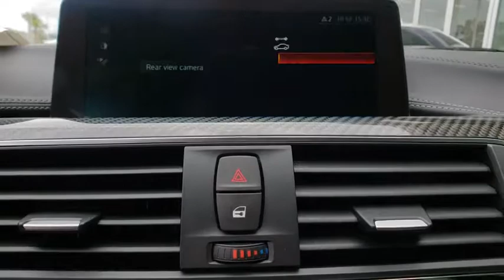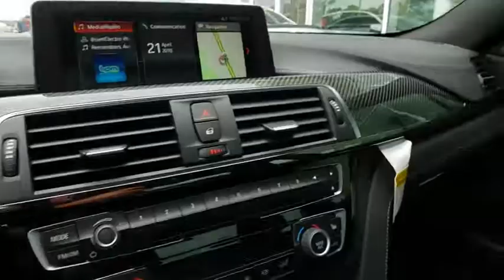2018 BMW M4 Daytona, Palm Coast, Port Orange, Ormond Beach, FL AC87898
1050 N Tomoka Farms Rd

Heated Leather Seats, Nav System, Back-Up Camera, Aluminum Wheels, TRANSMISSION: 7-SPEED M-DOUBLE CLUTCH... Turbo Charged Engine, Rear Air, Onboard Communications System. READ MORE!KEY FEATURES INCLUDEOnboard Communications System, Navigation, Rear Air, Heated Driver Seat, Back-Up Camera. Leather Seats, MP3 Player, Keyless Entry, Heated Mirrors, Electronic Stability Control.OPTION PACKAGESTRANSMISSION: 7-SPEED M-DOUBLE CLUTCH W/DRIVELOGIC. BMW M4 Coupe with Yas Marina Blue Metallic exterior and Black Full Merino Leather interior features a Straight 6 Cylinder Engine with 425 HP at 5500 RPM*.VEHICLE REVIEWSKBB.com's review says As with the 4 Series, the M4 boasts plenty of premium amenities and handsome design inside and out. But the M4's biggest appeal is its startling performance..WHY BUY FROM USThere are many reasons why people visit Fields BMW of Daytona from the Daytona Beach, Ormond Beach, Port Orange, Palm Coast, Deland, Jacksonville and St Augustine, Florida areas for a used car in Daytona Beach. One reason is our selection of quality sought-after pre-owned vehicles. The second is our commitment to our customers. At Fields BMW of Daytona we don't believe in gimmicks, just good cars and great people.Horsepower calculations based on trim engine configuration. Please confirm the accuracy of the included equipment by calling us prior to purchase.
TRANSMISSION: 7-SPEED M-DOUBLE CLUTCH W/DRIVELOGIC,YAS MARINA BLUE METALLIC,BLACK  FULL MERINO LEATHER UPHOLSTERY,Turbocharged,Rear Wheel Drive,Active Suspension,Power Steering,ABS,4-Wheel Disc Brakes,Brake Assist,Locking/Limited Slip Differential,Aluminum Wheels,Tires - Front Performance,Tires - Rear Performance,Heated Mirrors,Power Mirror(s),Integrated Turn Signal Mirrors,Rear Defrost,Intermittent Wipers,Variable Speed Intermittent Wipers,Rain Sensing Wipers,Power Door Locks,Daytime Running Lights,Automatic Headlights,Headlights-Auto-Leveling,Fog Lamps,AM/FM Stereo,Satellite Radio,HD Radio,CD Player,MP3 Player,Steering Wheel Audio Controls,Auxiliary Audio Input,Hard Disk Drive Media Storage,Premium Sound System,Bluetooth Connection,Heated Front Seat(s),Power Driver Seat,Power Passenger Seat,Bucket Seats,Mirror Memory,Seat Memory,Pass-Through Rear Seat,Rear Bench Seat,Adjustable Steering Wheel,Trip Computer,Telematics,Leather Steering Wheel,Keyless Entry,Keyless Start,Universal Garage Door Opener,Cruise Control,Climate Control,Multi-Zone A/C,Rear A/C,Cloth Seats,Leather Seats,Auto-Dimming Rearview Mirror,Driver Vanity Mirror,Passenger Vanity Mirror,Driver Illuminated Vanity Mirror,Passenger Illuminated Visor Mirror,Floor Mats,Smart Device Integration,Navigation System,Power Windows,Driver Adjustable Lumbar,Passenger Adjustable Lumbar,Security System,Engine Immobilizer,Traction Control,Stability Control,Front Side Air Bag,Tire Pressure Monitor,Driver Air Bag,Passenger Air Bag,Front Head Air Bag,Rear Head Air Bag,Passenger Air Bag Sensor,Knee Air Bag,Back-Up Camera